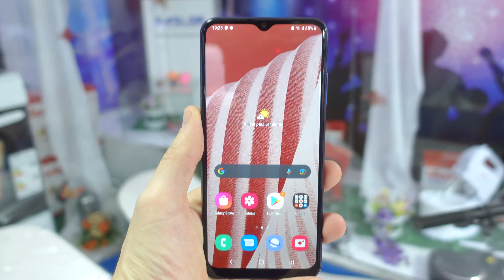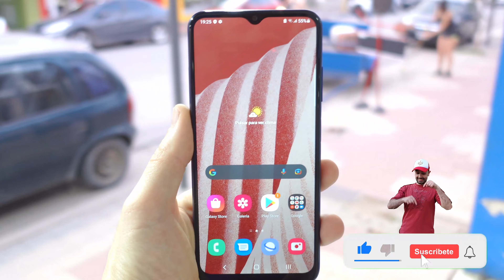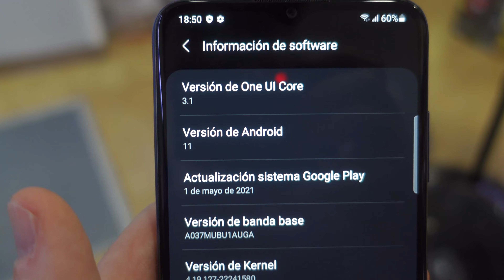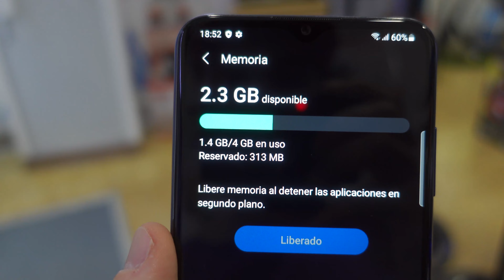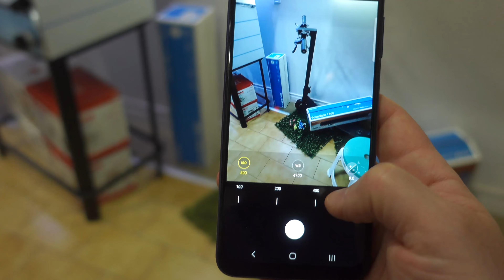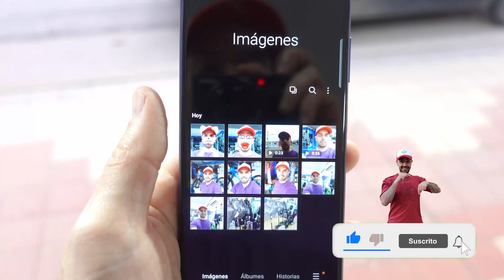SAMSUNG Galaxy A03s | Análisis y Review COMPLETO | SERVIRÁ para Juegos?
El nuevo Samsung A03s se lanza al mercado con una interesante relación calidad-precio, en donde se destaca la calidad de la pantalla, a pesar no poseer la tecnología Amoled de sus hermanos de mayor valor, el diseño es también un punto se ha tenido muy cuenta al momento de desarrollar este producto.

Descargá la app de Mercado Pago desde este link y aprovechá un descuento de $ 300 en tu primer pago:

Muy buenas a todos, soy Gustaviteitor y hoy te presento junto con Daslor  el unboxing y review de este nuevo teléfono de la marca surcoreana, estoy hablando del Galaxy A03s, un dispositivo modesto en prestaciones con 4GB de RAM, 64GB de ROM ampliables con una MicroSD de hasta 1TB.
Construido enteramente en plástico y con interesante diseño en la parte trasera que que debido a la textura que posee, genera un patrón luminoso interesante. Con una pantalla TFT LCD de 6.5" HD+ y un buen brillo en exterior, este panel cumple a pesar de formar parte de los mejores de la marca. La batería de este A03s es de 5000 mAh no extraíble que soporta una carga máxima de 15W pero la versión que se comercializa en Argentina solo incorpora un cargador de 7.75W.
El procesador de este nuevo equipo es el MediaTek Helio P35, un viejo conocido que ya equipa el actual Samsung A12 y tiene unos 3 años en el mercado de los CPU móviles que cumplen con lo justo las exigencias de un sistema Operativo Android 11 pero con la capa One UI 3.1 Core que si bien agrega opcionales interesantes también es cierto que en esta gama de modelos ralentiza el funcionamiento. En el apartado fotográfico se podría decir que equipa sensores ya probados en la marca con prestaciones modestas en bajas condiciones de luz y bastantes buenos resultados con una correcta iluminación.

Nuevamente quiero agradecer a la gente de Daslor que volvió a confiar en nosotros para presentar este producto, te dejo los links para que los contactes: